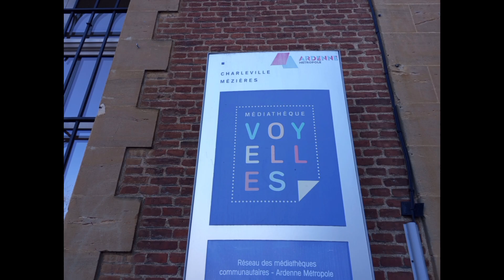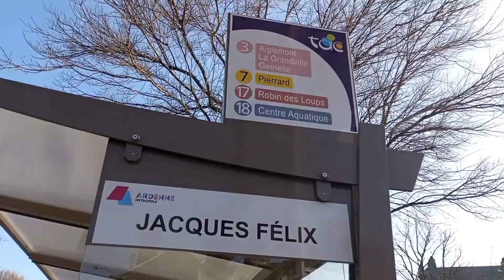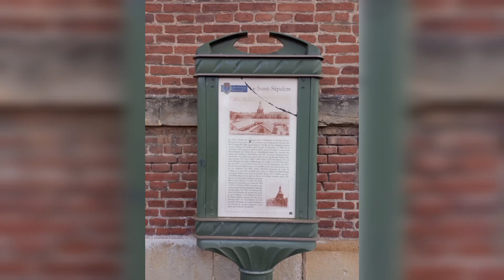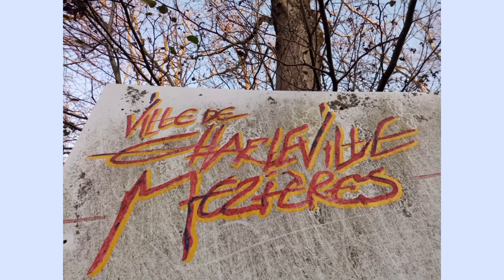Place Jacques Félix / Charleville-Mézières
Parcours Charleville-Mézières. Coeur de ville
Place Jacques Félix (Parking de l'Agriculture)

Musique utilisée : Corynne Charby

Bienvenue à CMZ la Capitale D'arduenna County 08

Wilfried & Cinderela ☀️
Positif & Naturel 🍀